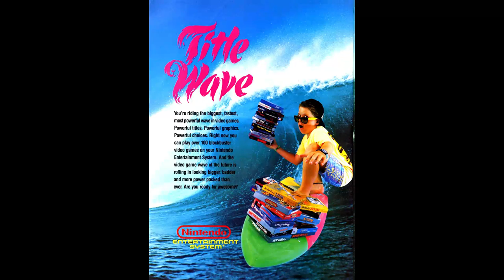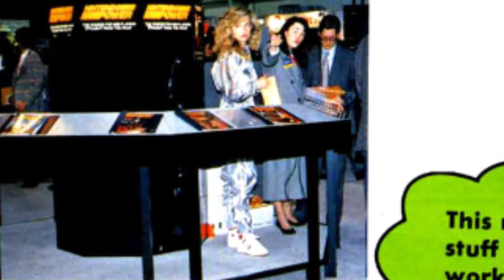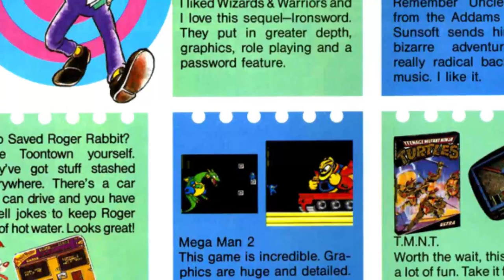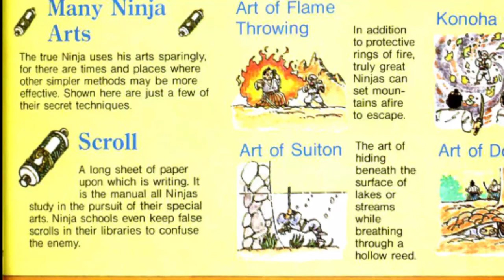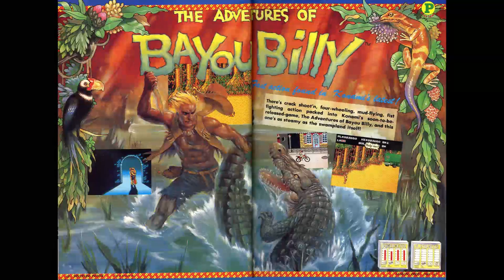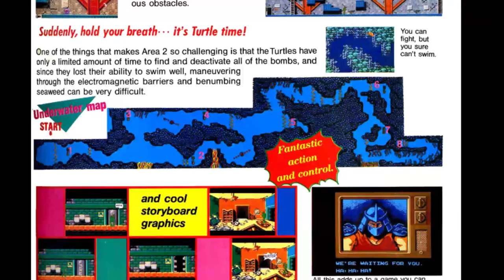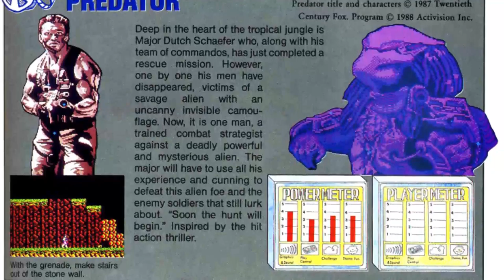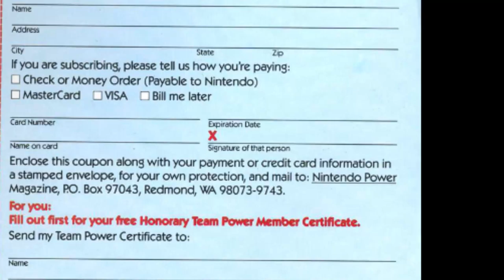Playing With Power - Let's Read Issue 5 with First guest: Richard Rheder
The retrospective podcast about Nintendo Power Magazine. We take a trip down memory lane to revisit each and every issue of the magazine that made Nintendo-hard games fun and beatable. Join Mike and Ben in the silly, whimsical nostalgic, and soemtimes crappy past of Nintendo.
We host this amazing show (trust us) and wanted to make it available for you on youtube. I know it's a podcast but we will do our best to make this engaging as possible.  so enjoy it!

We are found at:
Facebook: Playing with Power Podcast

Playing with Power
Available on: Itunes, Stitcher, Google Music, Podbean, and Nobex radio (for blackberry)